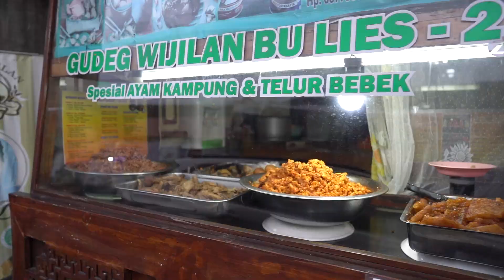Baby JZ First birthday | Jogja Vlog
Hai Guys! Terima kasih Kotta Go Hotel Yogyakarta dan Piyama Cafe

Kotta GO Hotel Yogyakarta
Jl. Pangeran Diponegoro No.87, Bumijo, Kec. Jetis, Kota Yogyakarta, Daerah Istimewa Yogyakarta 55231